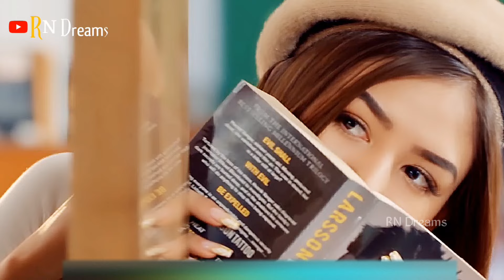New Couple Love Status 2021/2022 💖| Love Hindi Song Status Video 💝Love Romantic💝 New WhatsApp Status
Mujhse Mohabbat Ka Izhaar is a hindi song from the 1993 movie Hum Hain Rahi Pyar Ke. Singers are Alka Yagnik & Kumar Sanu.

Mujhse Mohabbat Ka Izhaar Karti YouTube video song can be watched above.

Chori chori wo
Mera didaar karti
Chori chori wo
Mera didaar karti
Kaash koi ladki
Mujhe pyar karti

Mujhse mohabbat
Ka izhaar karta
Kaash koi ladka
Mujhe pyar karta

RN Dreams Presented :) 30 Sec New WhatsApp Status Video For Love WhatsApp Status Video 2021/2022 of New Romantic Whatsapp Status 2021/2022

I'll 100% remove your video🙏🏻

Infringement intended.

hindi
status
status video
whatsApp status video
hindi status
hindi song
hindi songs
new status
पुराने गाने
purane gaane
purane gaane status
hindi purane gaane
purane gaane hindi
old status
old status video
old love whatsApp status
trending video
trending song
trending status
romantic video
romantic status
romantic status love story
song status
love status
latest love status
love hindi song
true love song
sad song
sad hindi status
old sad status video
emotional status
sad status
bewafa status
girl dhokha status
new hindi heart touching song
bf hindi
gf bf status
gf bf sexy status
gf bf sexy video
gf bf sex status video
gf bf kissing scene
gf bf kissing status
gf bf whatsApp status
gf bf hot video
sex video
sexy status
sexy video
hindi sex video
hindi sexy video
sexy whatsApp status
hindi sexy video bf
couple status
cute carin status
cute caring husband wife whatsapp status
cute caring husband status
husband wife love whatsapp status
husband wife hot video
husband wife sexy video
husband wife sexy status
engagement
engagement status
engagement song status
engagement video
shaadi song
shaadi status
shaadi video
anniversary song
anniversary status
anniversary song status
anniversary video
mehndi design
mehndi design video
wedding status
wedding love status
wedding video
wedding song
trending status
reels
reels video

rn dream
rn dreams
rn status
rn dreams status
rn dreams video